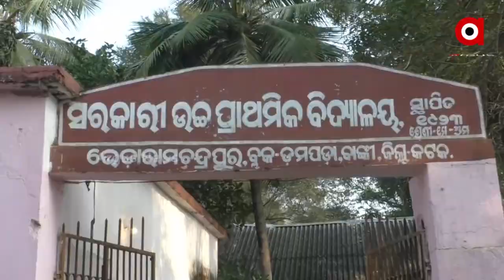Odisha Panchayat Polls 2022: Fourth Phase of Voting underway in Banki, Cuttack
Fourth Phase of Voting for three-tier panchayat elections 2022 is underway in Dampada block, Banki of Cuttack district following covid protocols. Listen to what Voters have to say